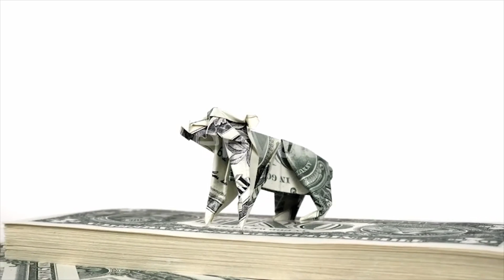Bear Market Concept Dollar Origami | Stock Footage - Videohive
Bear market concept Dollar origami close up
 Last Update 12 September 18 Created 12 September 18 Alpha Channel No Looped Video No Frame Rate 29.97 Resolution 3840x2160 Video Encoding H.264 File Size 476MB Number of Clips 1 Total Clip(s) Length 0:36 Tags 4k, bill, business, concept, currency, dollar, dollar bill, dollars, finance, finances, investment, money, no people, nobody, origami